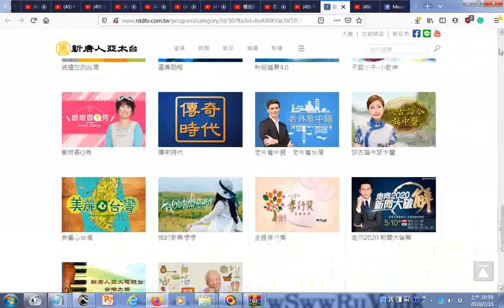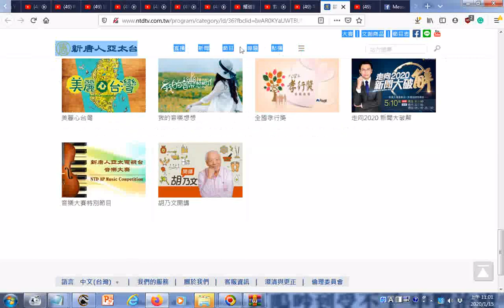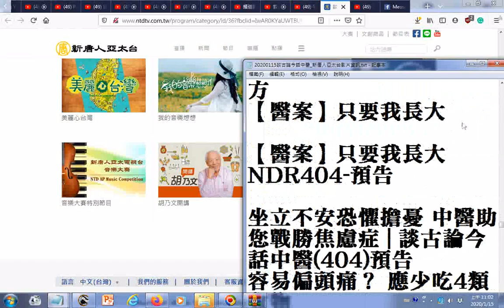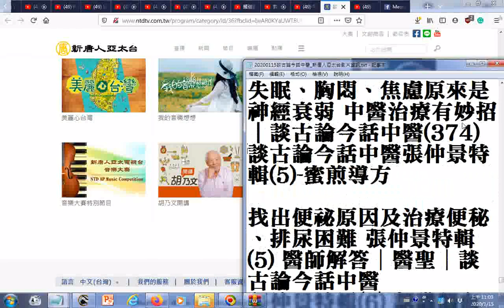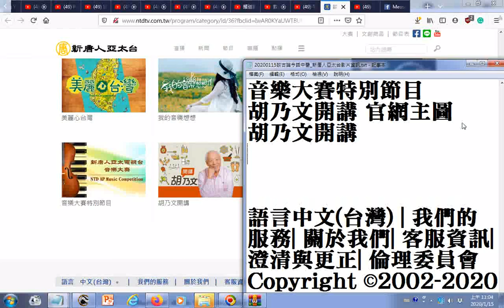20200115GG瀏覽談古論今話中醫 新唐人亞太台影片資訊 文字特大字